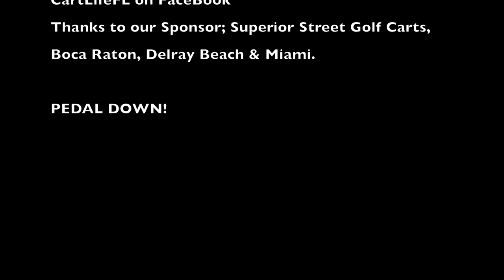Episode 1 - We're driving it to Key West!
Episode 1 of Cart Life TV - We're driving it to Key West.

Thanks for tuning in - We're getting ready to...get ready to...drive this 2007 Club Car DS 225 miles to the southern most point of the USA - Key West! Can we make? who knows. will it be fun? Hell Yeah!

Let's make it happen - Tune in to the next episode as we get the cart ready to truck down the road!  Are we crazy?  You decide.

- T-Shirts and Merch available.